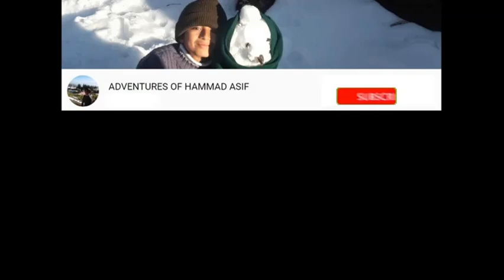Ramzan 2019 Kilbirnie Mosque Wellington New Zealand Taraweeh by Mufti Aqeel Munir of Pakistan Fatiha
I have made this video as an intro to few of the audios I am going to receive from Kilbirnie Mosque, Wellington, New Zealand where Mufti Aqeel of Karachi, Pakistan is Leading Taraweeh Prayer in Ramadan 2019 (Ramzan 2019). This is the mosque where Prime Minister of New Zealand Jacinda Ardern also came to meet the families of Martyrs of Christchurch mosque.
Mufti Aqeel sahab can recite Quran with utmost clarity in beautiful soothing accents of different Imams of the World. He has one of the blessed voices , one prays to ALLAH SWT to make us all learn how to recite Quran Properly.